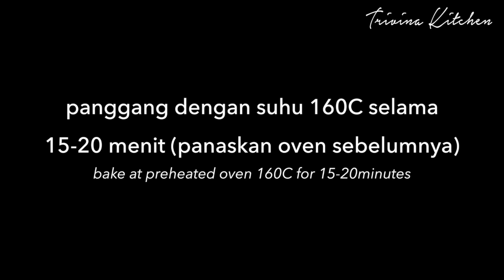Bikin Chocolate Roll Cookies Buat Persiapan Lebaran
Liat kukis ini di IG dan tertarik buat bikin karena lucu, mirip kue kuping gajah tapi bentuk kue kering. Bisa jadi inspirasi kue lebaran nie..dicoba buat ya ibu ibu😉
Roll chocolate cookies
Source: @putriipermanaa (IG)
Bahan-bahan:
50gr mentega asin
100gr margarin
70gr gula halus
1 butir kuning telur
15gr susu bubuk
20gr tepung maizena
250gr tepung terigu
10gr cokkat bubuk
Bahan pelapis:
1 butir putih telur
Cacahan kacang (saya pakai kacang hazelnut, panggang sebentar sampai kecoklatan dan dicincang)

Bagi teman-teman  yg sudah nyobain resep-resep dari Trivina Kitchen, tolong di foto atau di video hasilnya yaa dan tolong di Tag @trivinakitchen di Instagram stories.  Saya akan repost di story Trivina Kitchen. Terima Kasih🙏😊😍

Video saya hanya di Upload di Youtube, Facebook dan Instagram milik Trivina Kitchen.  Dilarang untuk mengedit dan me Reupload video ini.

My video is only uploaded to Trivina Kitchen's YouTube, Facebook and Instagram.